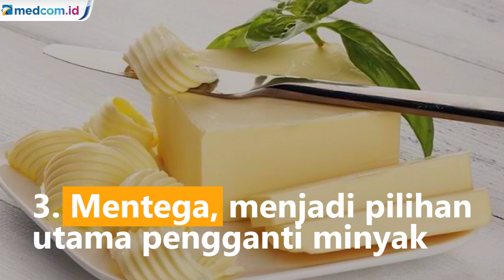Minyak Goreng Langka Tak Perlu Risau, Berikut Alternatifnya!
Kelangkaan minyak goreng selalu menjadi topik ramai dalam beberapa bulan terakhir. Ekonomi masyarakat menjadi terkena dampak dari adanya kelangkaan ini karena harga minyak goreng yang terus melambung tinggi. Tak perlu risau, coba beberapa bahan alternatif ini sebagai penggantinya:

1. Minyak Zaitun, sangat baik digunakan untuk menumi atau dressing salad sayur
2. Minyak Alpukat, berasal dari buah alpukat yang diekstrak dari bubur buah alpukat
3. Mentega, menjadi pilihan utama pengganti minyak goreng
4. Saus Apel (Applesauce), cocok digunakan untuk memanggang khususnya roti dan kue